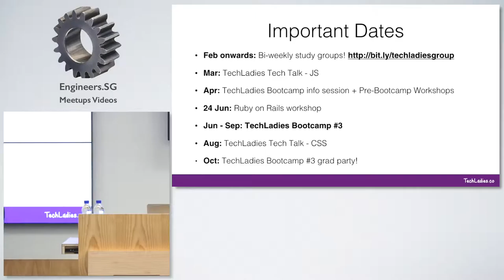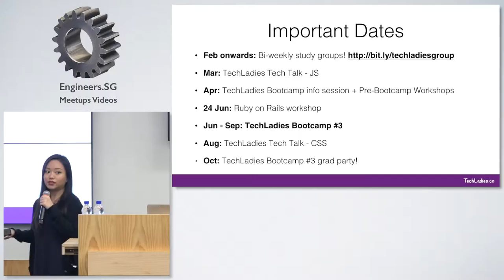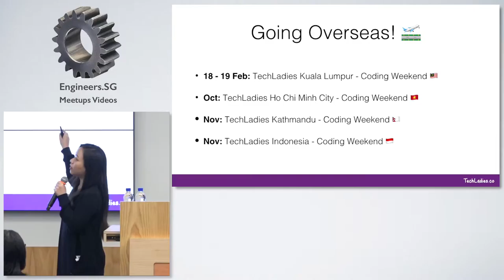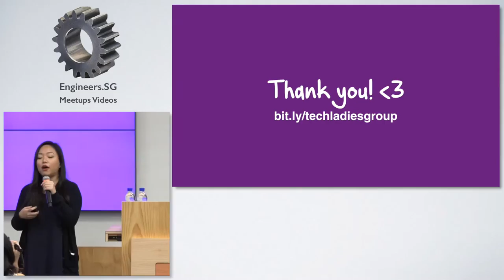Closing Remarks - TechLadies Bootcamp #2 - Graduation Party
Speaker: Elisha Tan